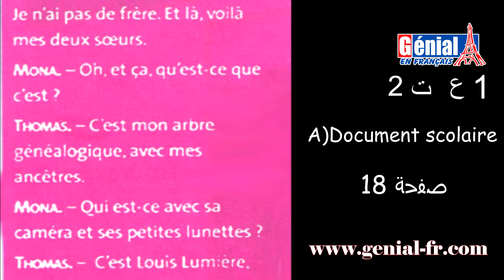الجزء 1 Photo de famille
genial